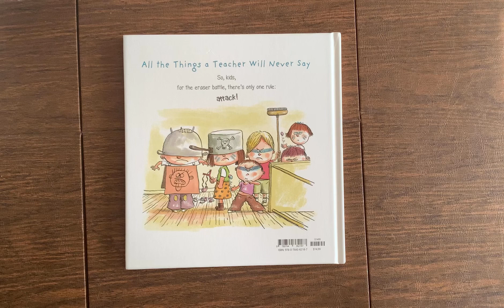All The Things a Teacher Will Never Say Flip-Through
No math today; it's too hard! Said no teacher ever! Can you imagine your teacher saying this or suggesting you keep your gum and not to forget to stick it under the desk? In this comical look at all the things a teacher is never likely to say, kids, parents, and educators alike will laugh out loud at what might happen if the school day was turned upside down. While your teacher will never encourage you to paint on your desk or copy your neighbor's paper, kids know they can always count on the teacher to make learning fun. So even if things may not always got as planned, structure and boundaries create a safe space, and one thing is always for sure—a teacher will always miss her students at the end of the day.